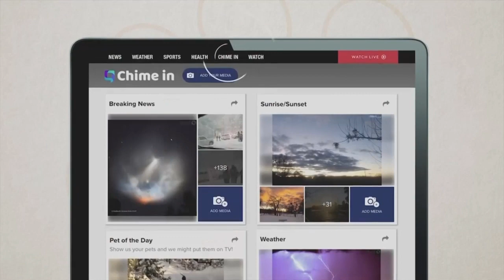What is Kennel Cough in pets?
If your dog is sick, they may have kennel cough! Dr. Devon Smith broke it down for us to understand how to help our furry friends.